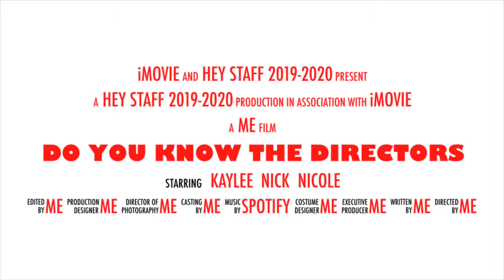FLOC Staff Reveal